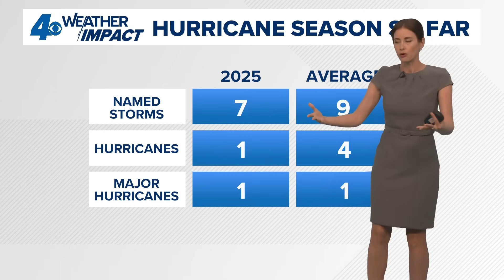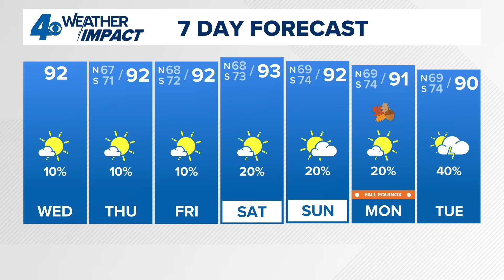Wednesday Noon Tropics Update: Gabrielle forms in the Atlantic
Meteorologist Alexandra Cranford tracks newly formed Gabrielle and an additional tropical wave at noon on Wednesday, September 17, 2025.